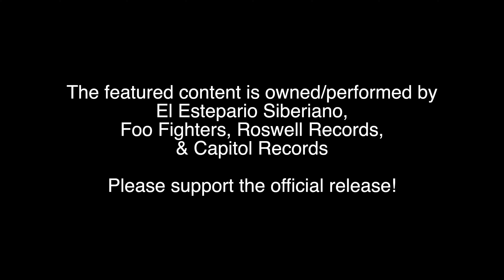Drummer Reacts to @ElEsteparioSiberiano Drum Cover of Everlong by Foo Fighters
This song means so much to me. Let's see how an amazing drummer plays a song made by an amazing drummer!

Artist's Channel: @ElEsteparioSiberiano